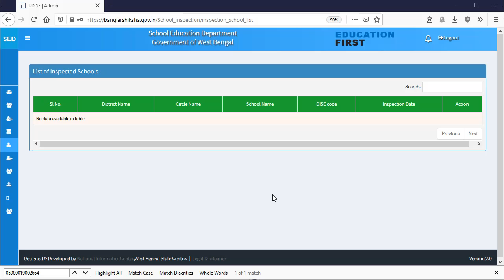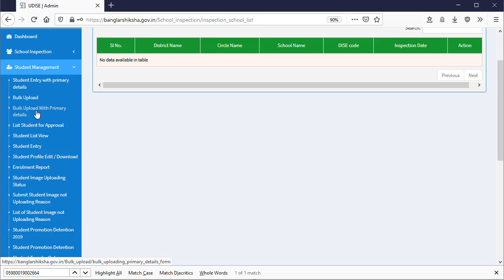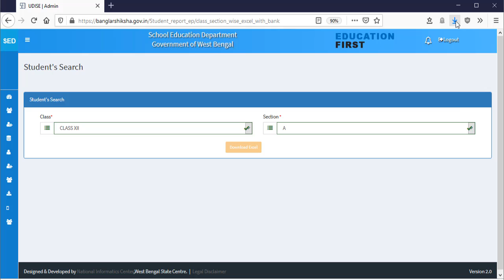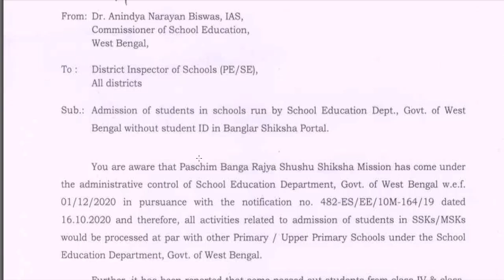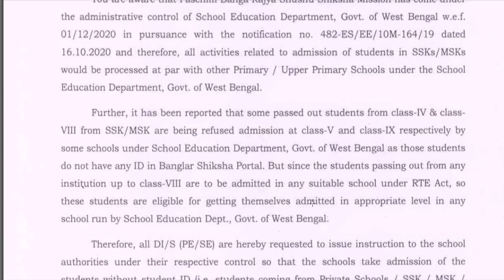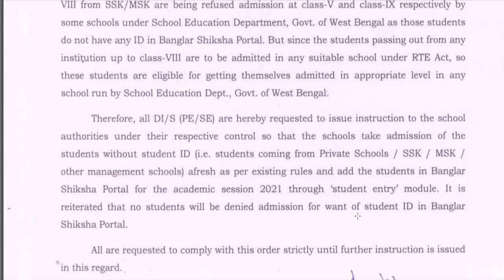বাংলার শিক্ষা পোর্টালে দ্বাদশ শ্রেণীর ছাত্রদের ডেটা ডাউনলোড করে সার্টিফিকেট আপলোড করতে হবে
As per the  instructions of  Principal Secretary, SED,  All HOI of HS Schools are requested   to  complete the  work of certification (regarding  bank accounts  update of class xii students) by tomorrow  positively .
PROCESS OF  CERTIFICATION-
1) FROM HOI LOGIN DOWNLOAD THE  EXCEL  SHEET  OF ALL  STUDENTS,  WHO'S  BANK DETAILS  UPDATED  AND CHECKED.

2) FINALISE  ALL THE DATA.(from finalized button)

 3)DOWNLOAD THE  CERTIFICATE (PDF format) FROM HOI LOGIN,  AND  AFTER  SIGNATURE  of HOI UPLOAD  THE  SAME  BY TOMORROW POSITIVELY

 All the modules will be available tomorrow.